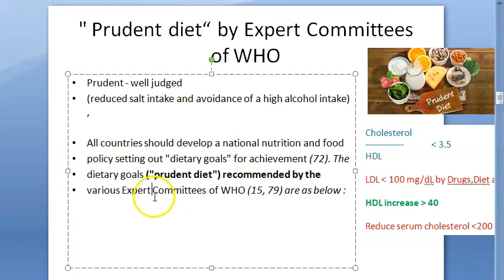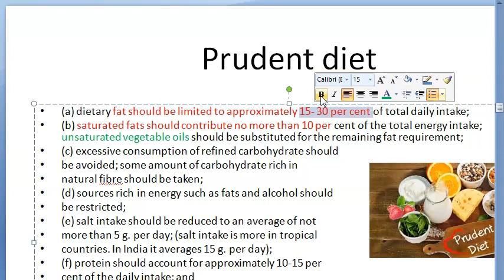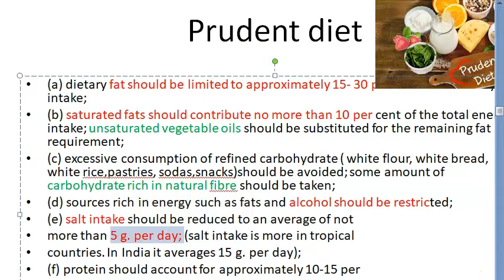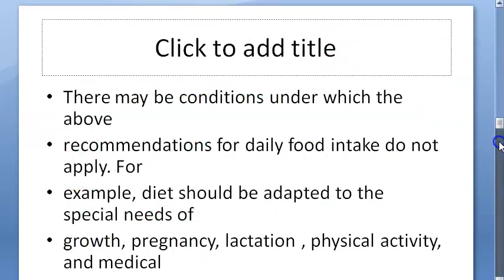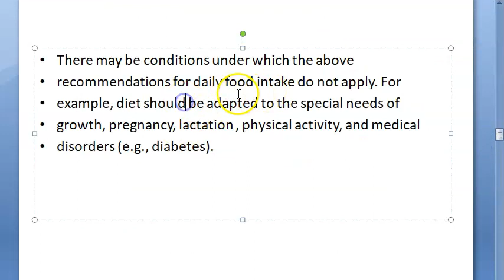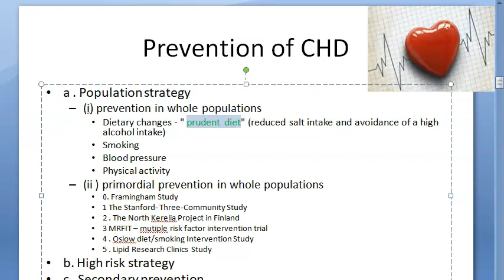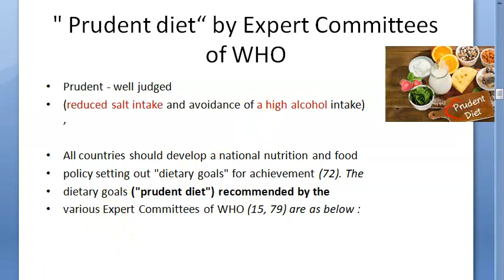PSM 675 Prudent diet nutrition fat HDL LDL Cholesterol ratio how much to control eat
3:35 Revision